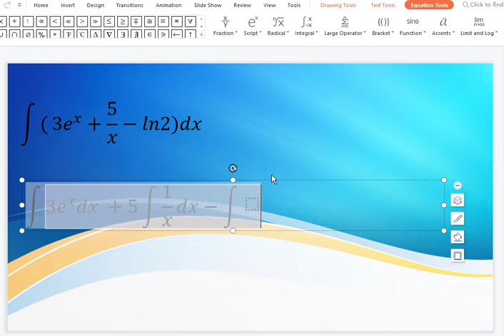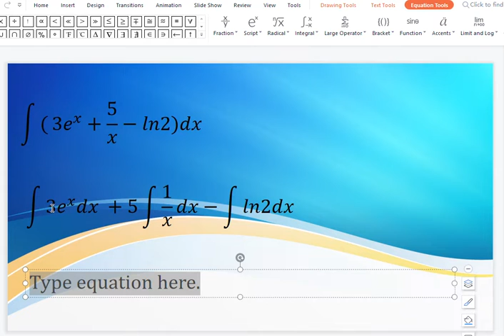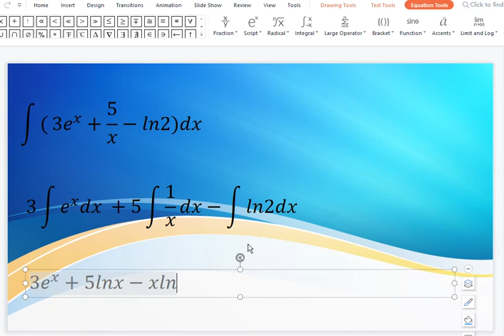integral basic អាំងតេក្រាលមិនកំណត់​ integral (3e^x +5/x -ln2 )dx